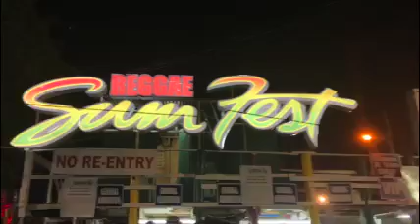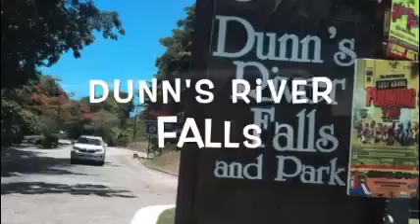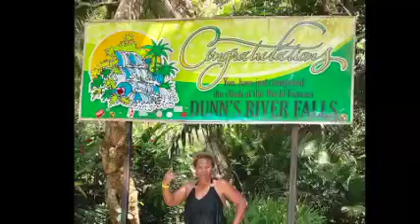Jewel Grande Montego Bay Resort and Spa 2 Bedroom Suite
"Journey Chics Unfiltered Fun in Jamaica".  To say we had an Awesome Getaway is an understatement. This group of ladies ages range from 18-70.  The Journey Chics that attended this getaway were the best.  Everyone got along so well we all met new friends that became family and we can't wait to share our next adventure together.  Since our 4th getaway to Aruba is postponed due to the Pandemic I wanted to share our memories. I hope you like them as much as we Loved our Getaway to Jamaica. JOURNEY CHICS ENJOY OUR MEMORIES SMOOCHES!

We started on a
Jamaica Bucket List:
Visit Montego Bay
Visit Ocho Rios
Swimmed in the Caribbean Sea
Sailed on a Bobcat
Danced at a Jamaican Street Party
Ate Authentic Jamaican Food
Partied at Jamaican Sum Fest
Climbed Dunn's River Falls
Slid into the Sea from Margaritaville's water slide
Shopped on The Hip Strip

Thanks to our personal tour guide Shirnette. (Contact Cookie to get information for Shirnette)
Accomondations: Jewel Grande Resort & Spa Montego Bay
Travel Agent: Cookie Hudson
Travel Agency: Memoir Travels & Events